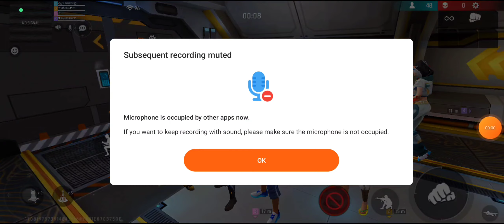FREE FIRE Rank Push Season 3-Part 1 Hello guys welcome to a new season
freefire
free fire apk
free fire max download apk
free fire update
free fire apk download 2022
free fire download apk
open free fire
ff apk

Thank you for watcging my gameplay guys hope you all like it